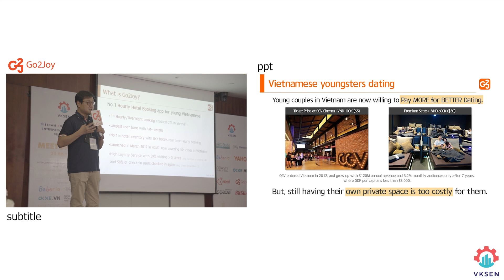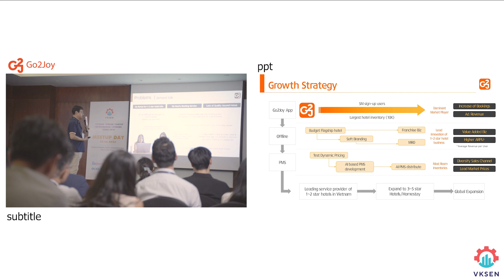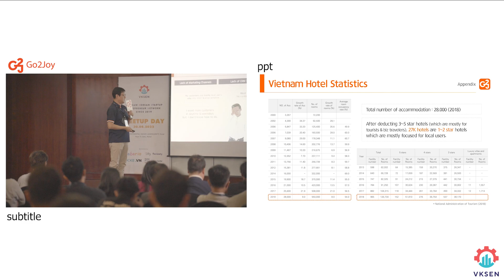#1 Hourly Hotel-reservation service for 2030 couple in Vietnam, Go2Joy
[No Cut Real Pitching] 2022 VKSEN Hanoi - Go2Joy

#1 Hourly Hotel-reservation service for 2030 couple in Vietnam
A holy place for Vietnamese lovers with nowhere to go